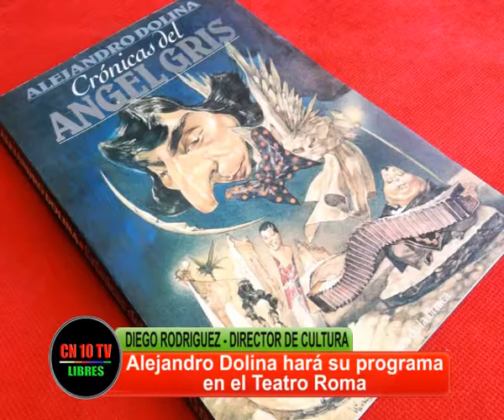ALEJANDRO DOLINA ESTARA EN SAN RAFAEL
Se presentará con su programa radial "La venganza será terrible". Así lo anunció el Director de Cultura del Municipio, Diego Rodriguez.